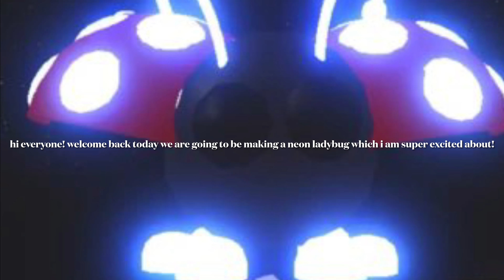making a neon ladybug!